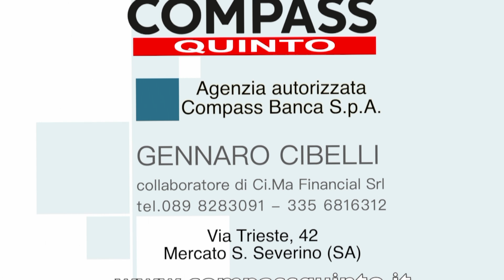Consiglio comunale Baronissi Luca Galdi la minoranza boccia la giunta sulla scuola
Consiglio comunale Baronissi..ai nostri microfoni Luca Galdi...la minoranza a Baronissi boccia la giunta sulla scuola